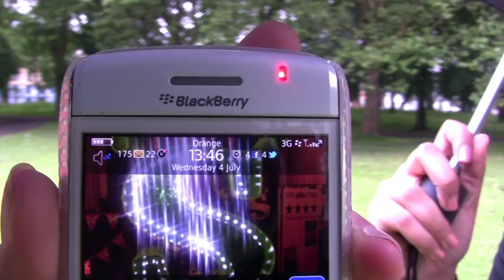UCLan Rocket Launch Challenge- Weber Shandwick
Water bottle rocket launch as part of the Guiness World Record attempt.
4th July 2012 1:46pm